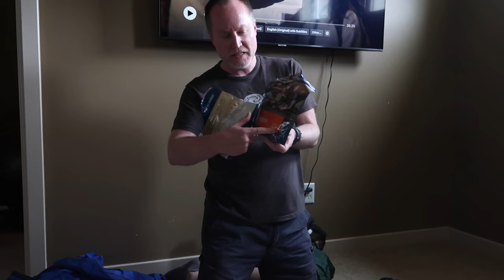WHAT MY HUSBAND PACKS TO CLIMB MT. ADAMS | HUSBAND PREPARES TO CLIMB MT ADAMS | SPEND THE DAY W/ US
AMAZON FAVORITES:

TRAVEL BACKPACK & Cubes:

Travel Compressions Bags:

LUG TRAVEL BAG:

MICROFIBER BEACH (TRAVEL) TOWELS:

GoPro HERO9 BLACK CAMERA:

Canon PowerShot G7X Mark II Digital Camera:

Monitor Stand Riser Desk Organizer:

Bookshelf for Desktop Storage:

ART MARKER SET:

CURRENT PHONE CASE:

FETCH APP -2000 BONUS points w/ REFFERAL CODE:
5KKJA